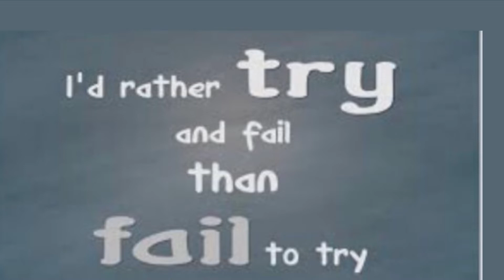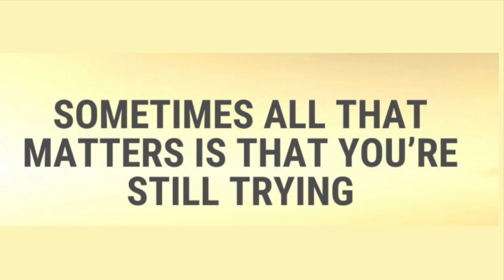AS LONG AS YOU’RE STILL TRYING YOU ARE NOT FAILING 6-19-21